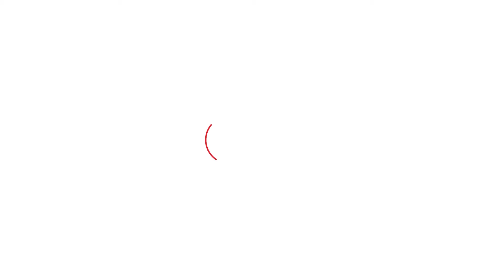Karnal Loksabha में Khattar के सामने किसको उतारने जा रहे हैं Dushyant Chautala?। Haryana Tak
Karnal Loksabha में Khattar के सामने किसको उतारने जा रहे हैं Dushyant Chautala?